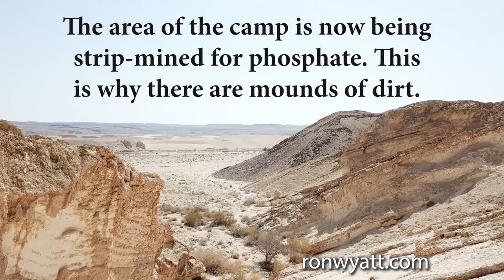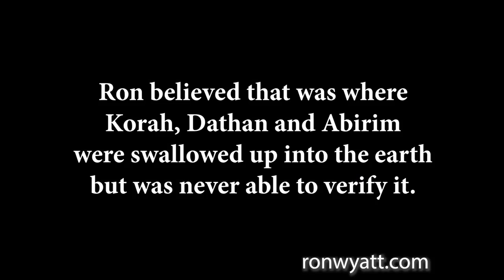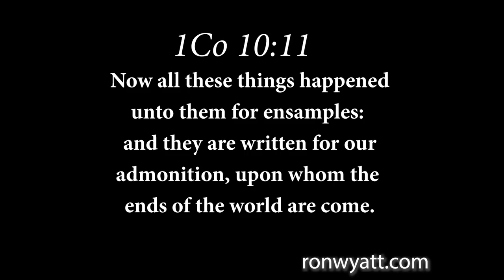Kadesh Barnea- the Evidence & the Discovery of an Ancient Portable Olive Press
Ron Wyatt found a site in the Negev he believed is Kadesh Barnea of the Exodus account. The evidence is startling- in this extremely dry desert area, there is evidence of a massive flow of water over the rock here. The evidence shows that it was not from temporary flooding which can occur in this region, but that a sustained flow of water continued over a long period of time. There is evidence of lichen or moss which grows in streams on the rocks. A massive rock sits in a deep water-cut channel which appears to have been purposefully set there to slow the water flow. The area of the camp is large but the region is being strip-mined for phosphate so it's not possible to explore the entire area. There is much more evidence including the discovery of a portable olive press, just the size for an individual family!